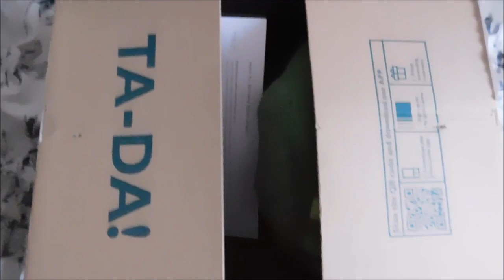John Lewis Plush Snapper Unboxing! (2023 John Lewis Christmas Advert)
I have just received my plush John Lewis Snapper from the 2023 John Lewis Christmas Advert (The Perfect Tree), so let's open up the box and take a closer look!